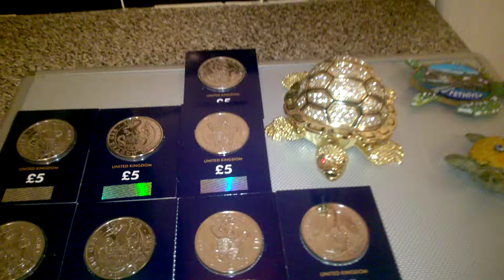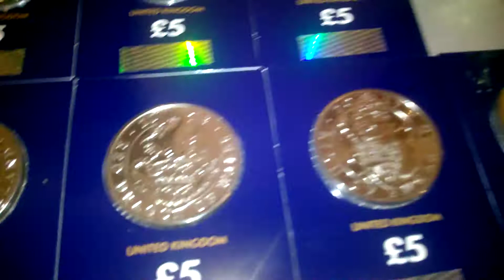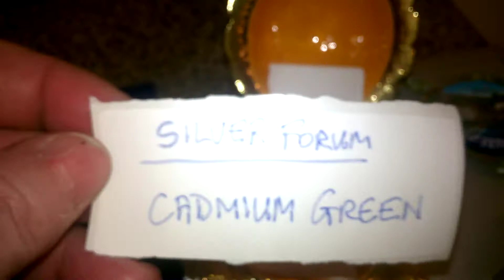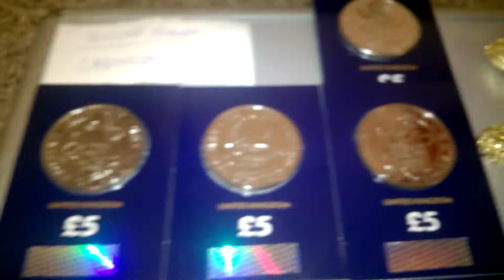GRUMPY DAVE COMPETITION WINNERS